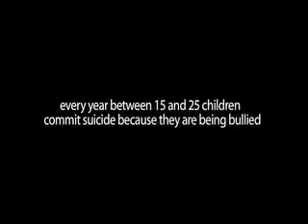Beat The Bullies Piece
Made to promote Wake Me Up, a film made with young people around the issue of bullying which is being broadacst on ITVlocal.com during anti-bullying week 19th-23rd November.